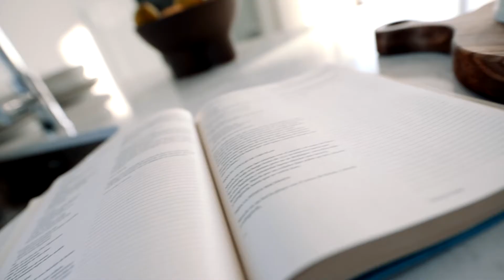VIDEO PILOTO VILLA OBRA NUEVA DOLORES